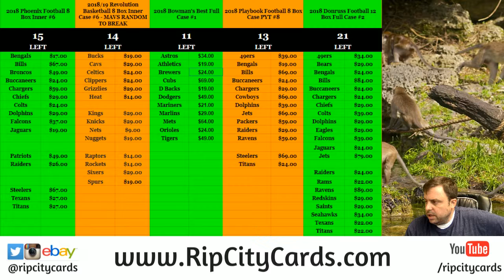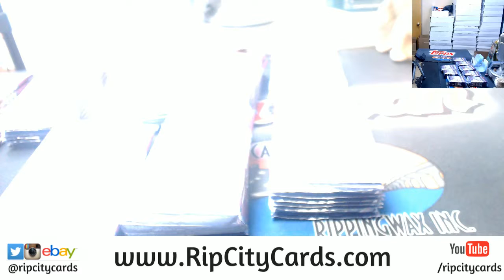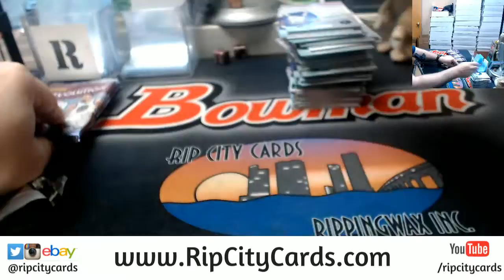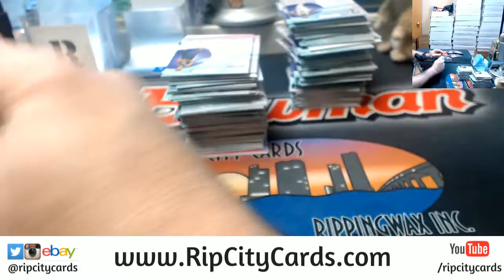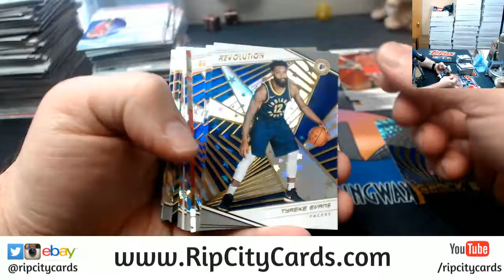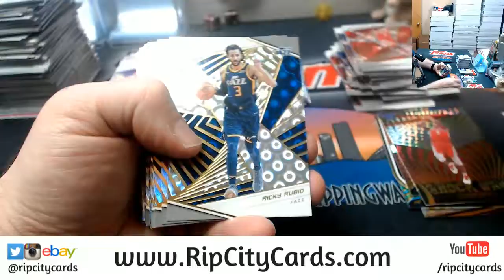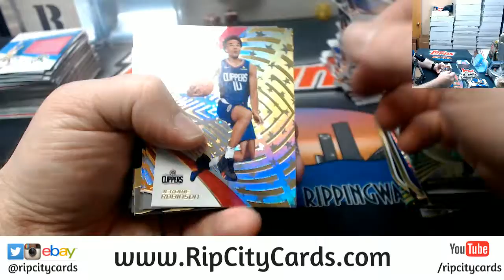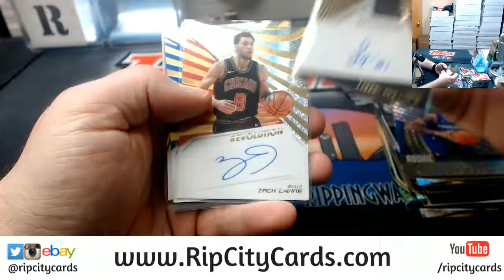2018 19 Revolution Basketball 8 Box Inner #7 eBAY